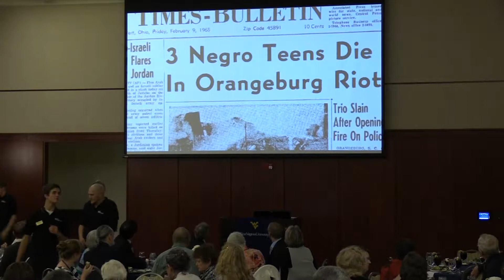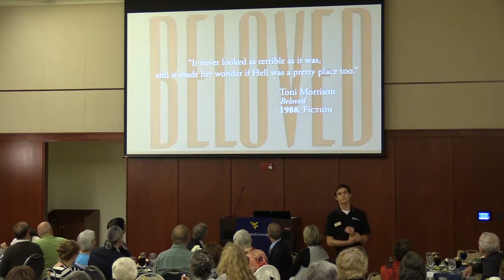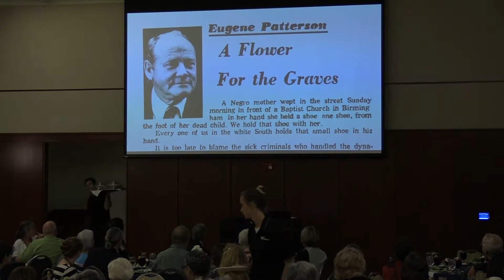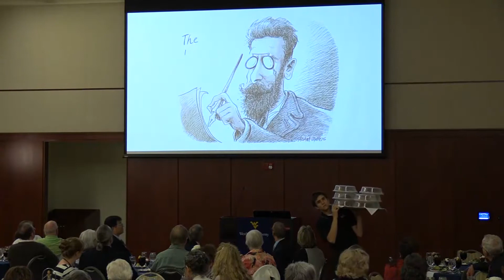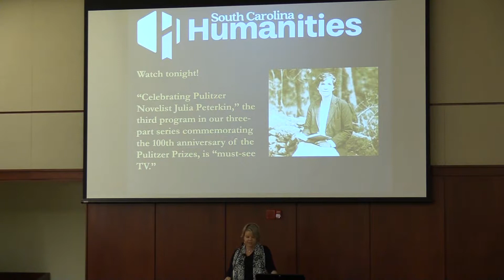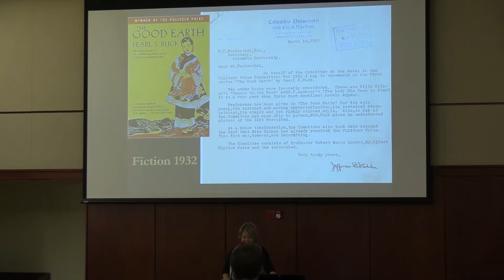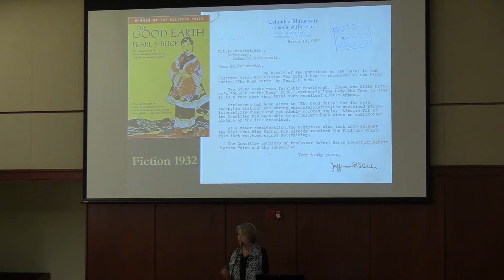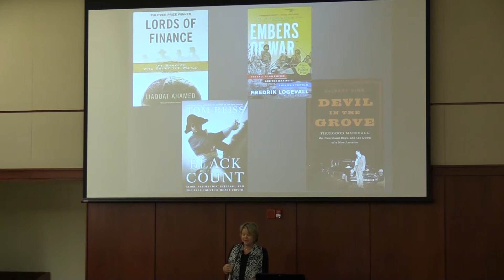Plenary Session B Building a Bridge lunch included Grand Hall A 1